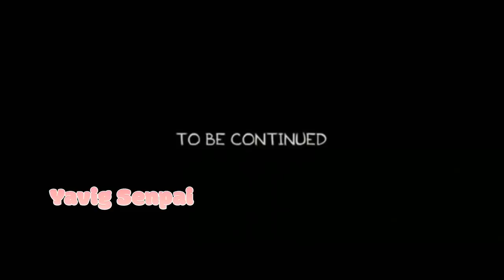Cuando tu novia es acosada por su ex